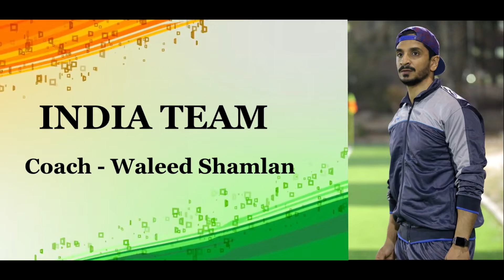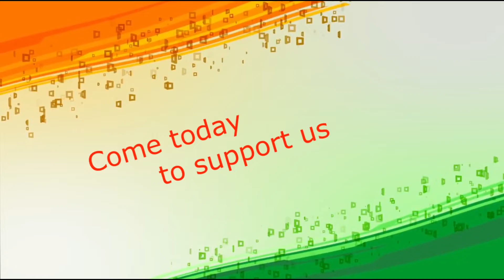FOOTBALL MATCH | GURU | INDIA VS MALI | SAUDI ARABIA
You are totally free to use this song in any of your video and monetize as well, Just make sure to give credit to the artist and put this in your video's description.

•Stomp Claps & Beatbox by MusicToday80
•SoundCloud •Composed by - Amr Anwar